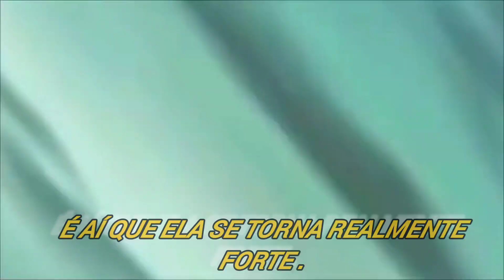Você tem algo a Proteger ?